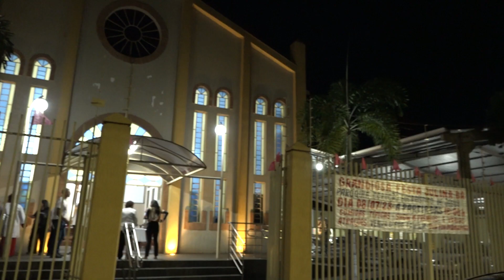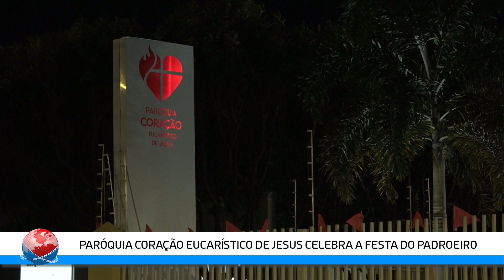PARÓQUIA CORAÇÃO EUCARÍSTICO DE JESUS CELEBRA A FESTA DO PADROEIRO